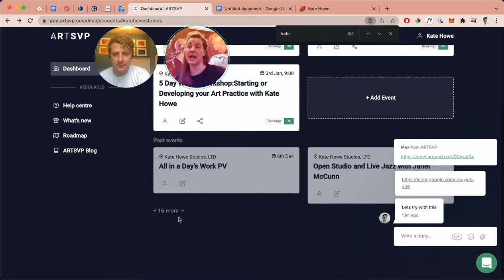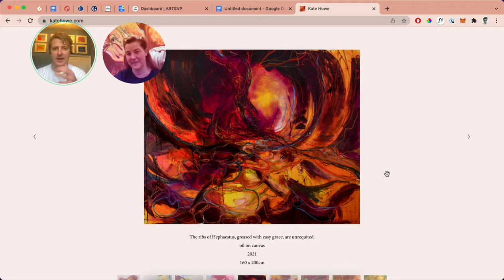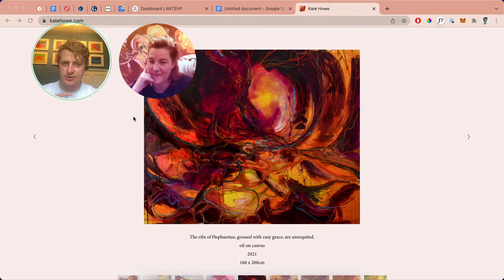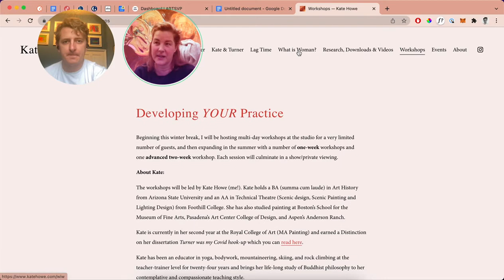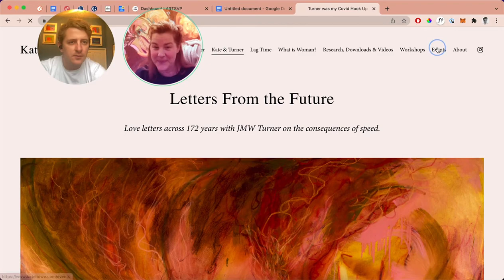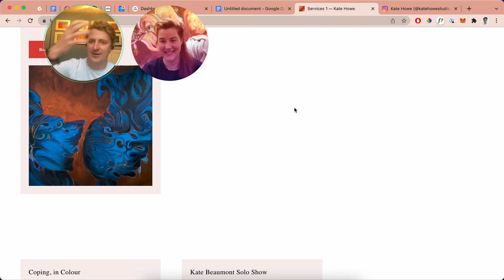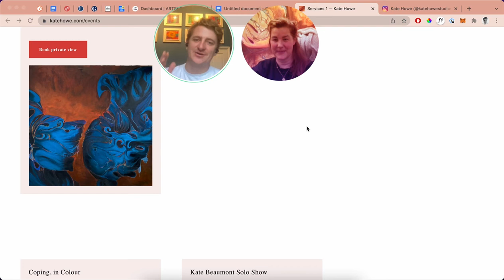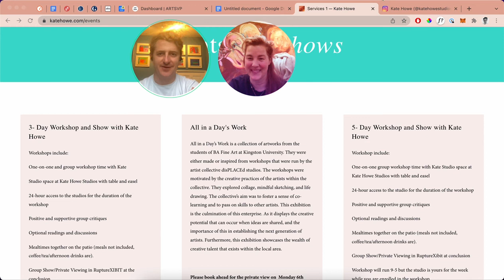Interview with artist Kate Howe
Max catches up with artist Kate Howe, to find out how she navigated moving to London, starting an art degree, opening a public studio space, and giving artists workshops, all during the pandemic.